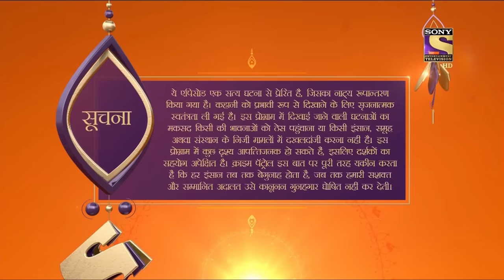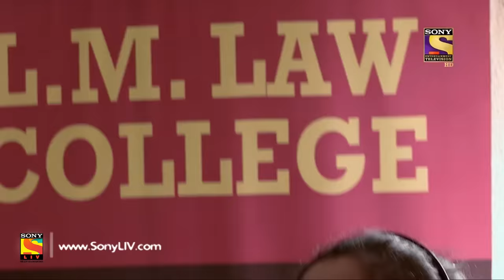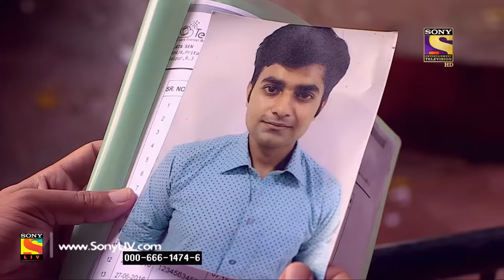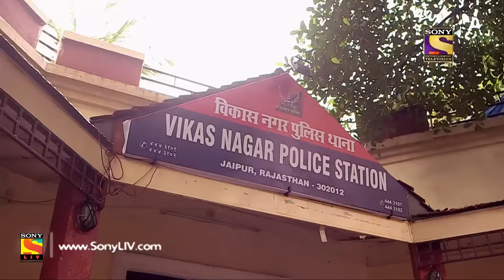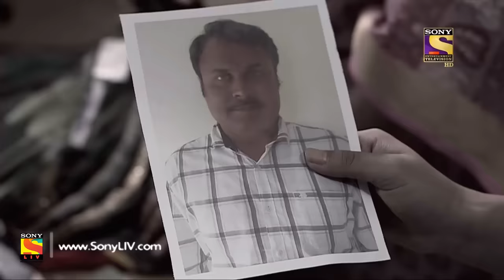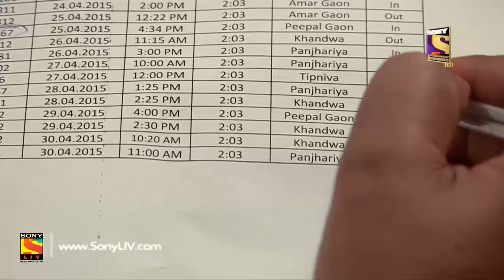Crime Patrol Dial 100 - Ep 811 - Full Episode - 2nd July, 2018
Episode 811: Jealousy
A twisted case of revenge, where one takes the life of another in vengeance and rage. Murder after murder, two girls are found dead. Devastated family and confused police. Nothing to follow up to. How will the police department bring justice to the Tyagi family? Watch to find out how the story unfolds!